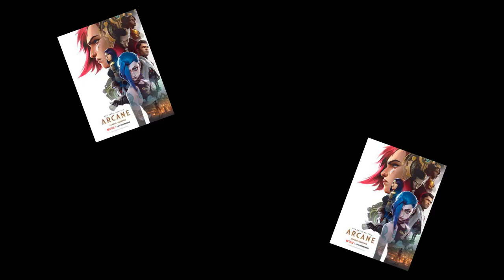League of Legends pour les nuls ou pour les fans à qui s'adresse la série animée Arcane sur Net